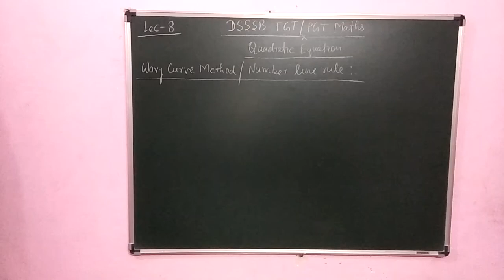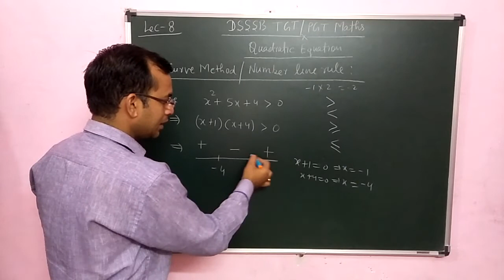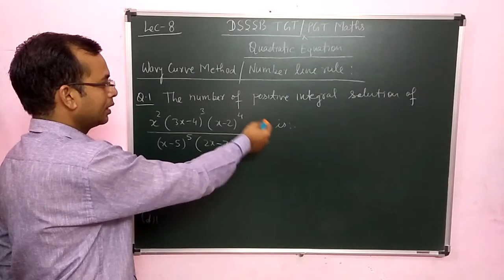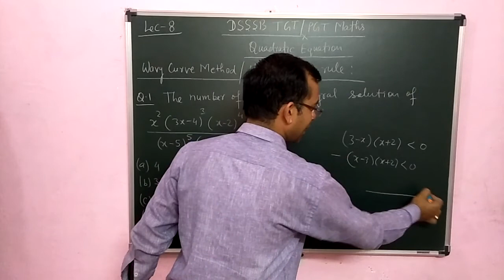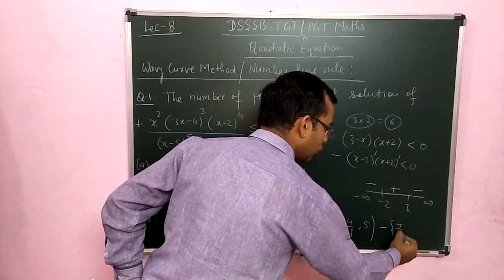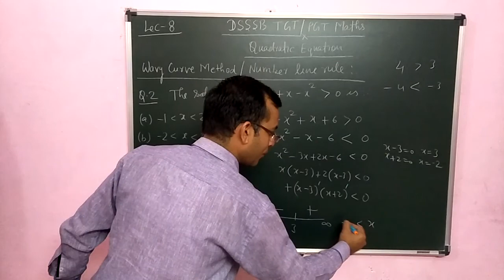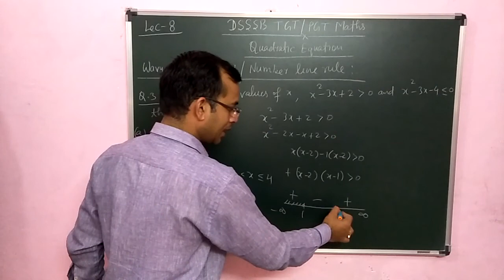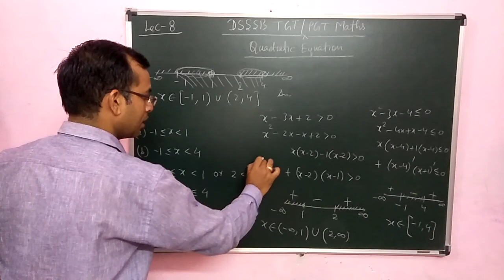DSSSB TGT /PGT Maths/ Quadratic Equation /Lec-8 /By Amitabh Sir